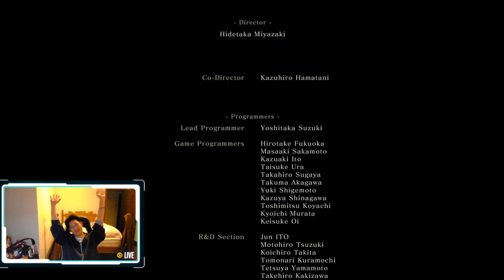Sekiro True Ending